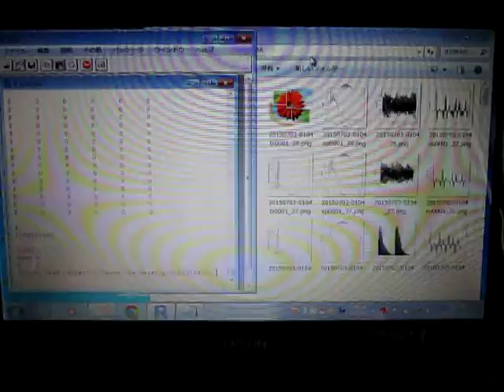超音波の音圧測定解析 Measurement and Analysis of Ultrasonic Wave